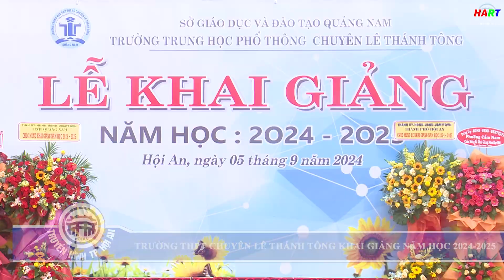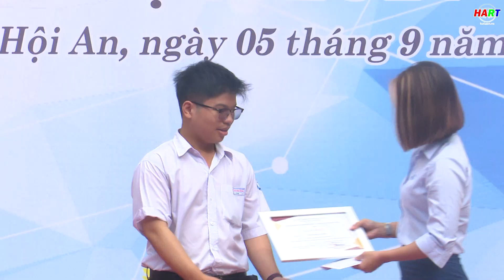Trường THPT chuyên Lê Thánh Tông khai giảng năm học 2024-2025